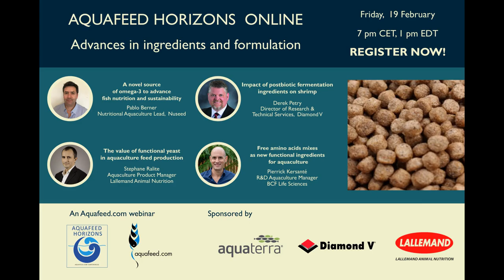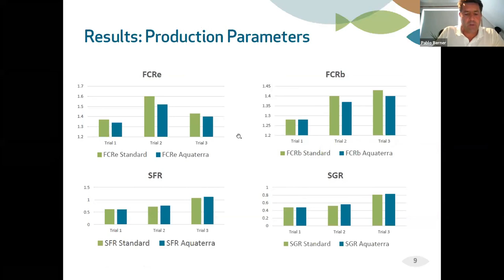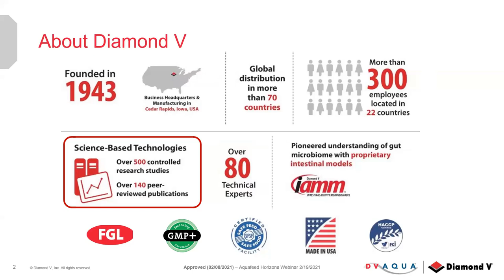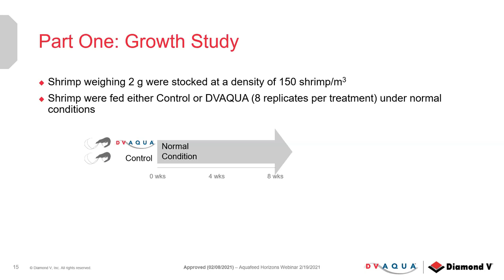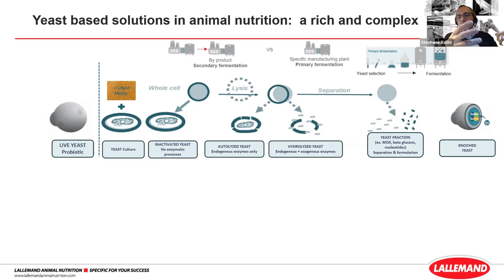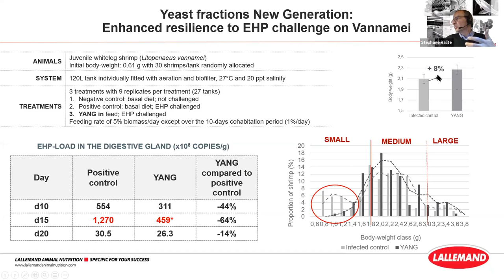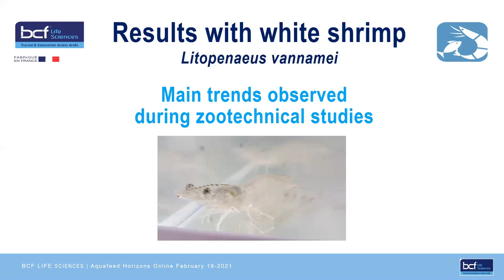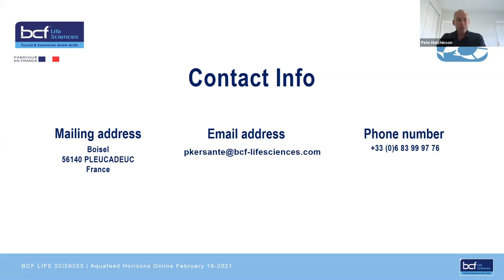Aquafeed Horizons Online: Advances in Ingredients and Formulation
Aquafeed.com’s signature conference, Aquafeed Horizons, was online this year. In this second webinar, Advances in ingredients and formulation, 2:09 Pablo Berner, Nuseed Nutritional Aquaculture Lead, 18:13 Derek Petry, Director of Research & Technical Services at Diamond V, 38:28 Stephane Ralite, Aquaculture Product Manager at Lallemand Animal Nutrition, and 58:58 Pierrick Kersanté, R&D Aquaculture Manager at BCF Life Sciences, bring new insights into new oil sources and functional feeds.